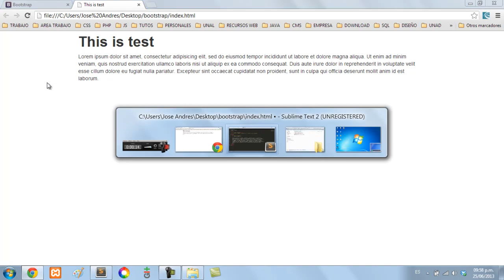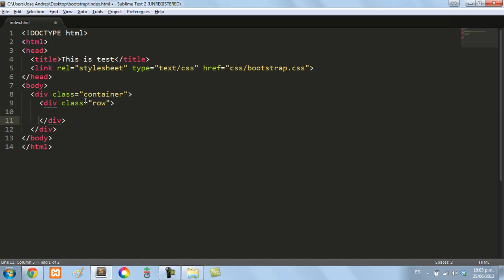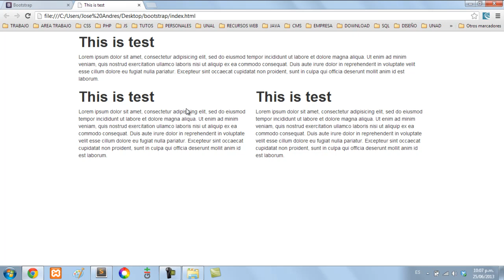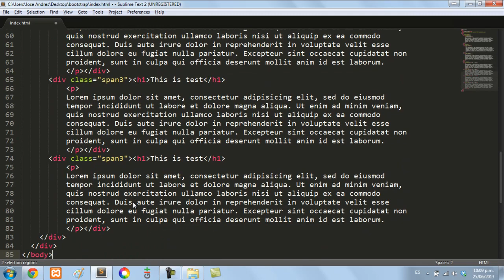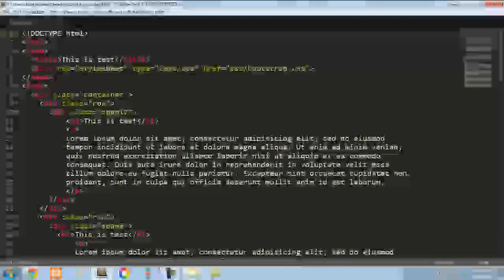Curso Twitter Bootstrap CSS - 3: Grid para maquetar